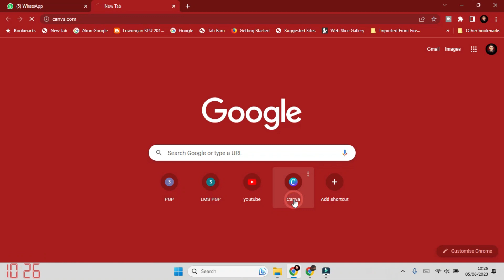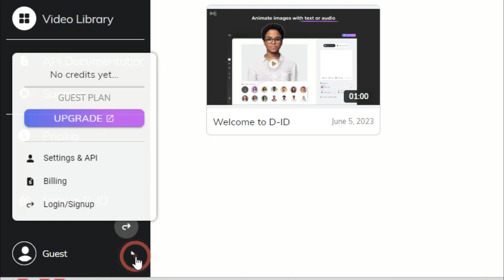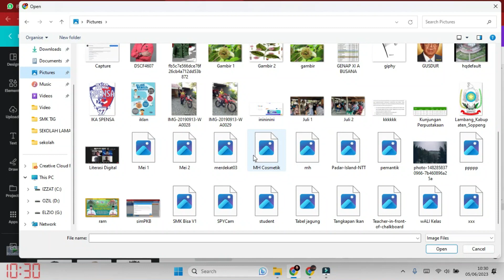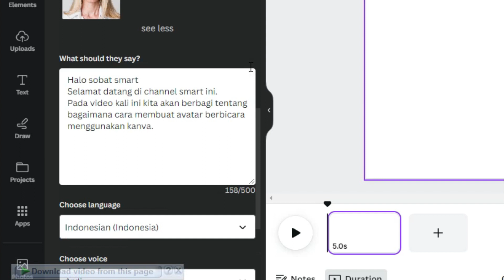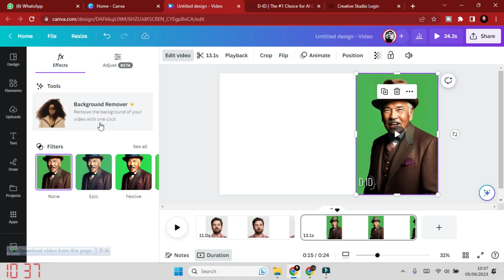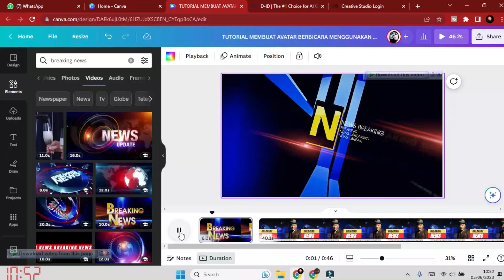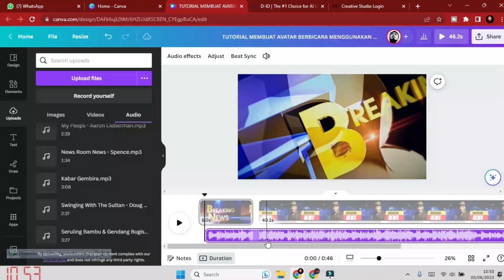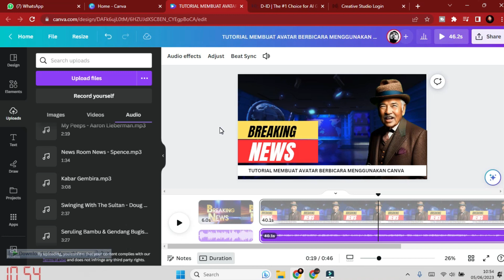Membuat Avatar/Foto Berbicara dan Bergerak di Canva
CARA MEMBUAT AVATAR/FOTO BERBICARA DAN BERGERAK DI CANVA
Kali ini kita akan belajar fitur terbaru dari canva yaitu membuat foto bisa berbicara menggunakan AI Canva.

Jadi kita akan belajar perlahan menggunakan fitur terbaru ini, yaitu D-ID tools AI dari canva, mulai dari cara menggunakan sampai pada membuat gambarnya berbicara hanya di canva.

D-ID Tools AI canva ini juga bisa pake foto sendiri, bukan hanya itu kita juga di sediakan berbagai macam foto, ada juga pengaturan bahasanya sehingga kita bisa menggukan bahasa Indonesia.

Selamat menonton video tutorial membuat foto bisa bicara hanya menggunakan canva.